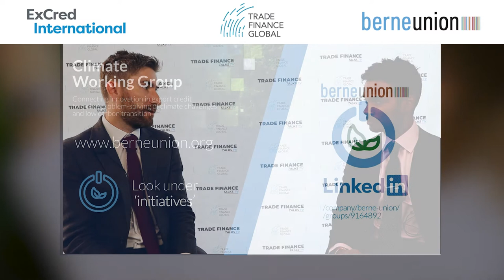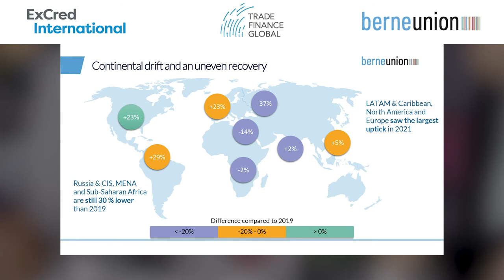Berne Union’s export credit insurance update and progressing climate change actions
TFG spoke to the acting head of the Berne Union to find out what he believes they can do to affect wider issues like climate change at ExCred International.

Paul Heaney is Acting Secretary General of the Berne Union, the international association for export credit and investment insurance.

The Berne Union currently represents 83 members, including ECAs, multilateral institutions and all major players in the private credit and political risk insurance market.

The role of the union is to facilitate dialogue, information transfer, and to highlight best practices across issues affecting the industry, including climate change.